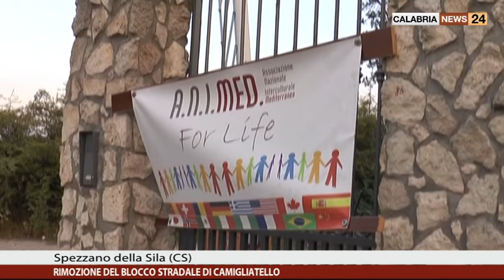RIMOZIONE DEL BLOCCO STRADALE DI CAMIGLIATELLO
A Camigliatello Silano il blocco stradale creato dai migranti ospiti del CAS è stato rimosso, solo in seguito alla mediazione del sindaco e del vice sindaco, i quali hanno convinto i migranti a proseguire il confronto all’interno della struttura